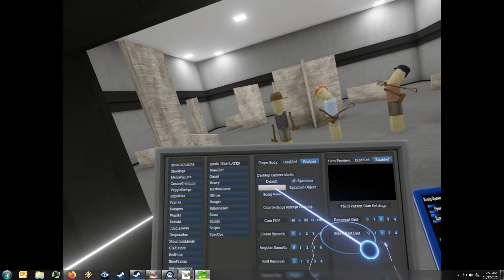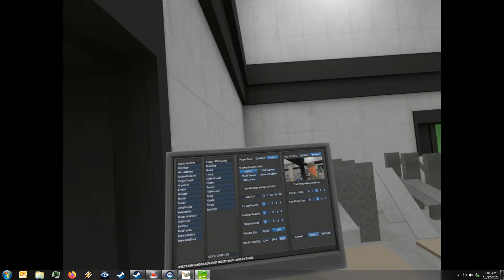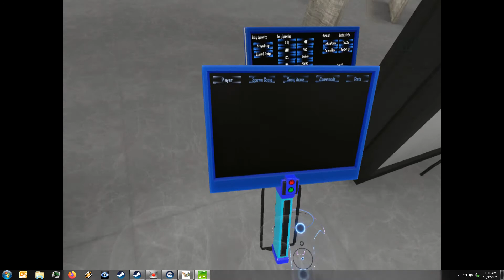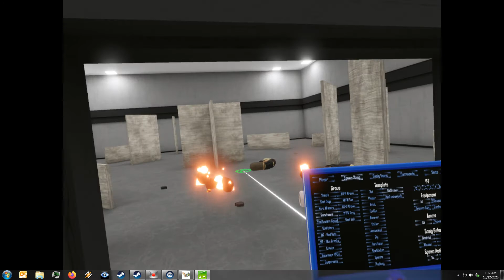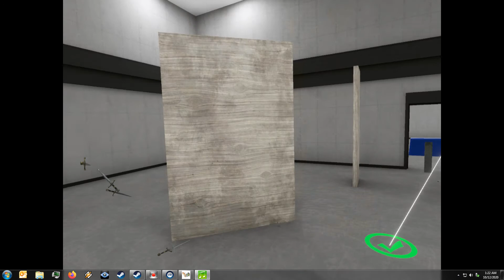Proving Grounds - Testing Rotweiner Vulnerabilities (H3VR-U95)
Revisiting the rotweiner vulnerabilities since it's been a while since I've played the mode.

Quick Reference Guide:
Small Calibers - generally useless
Medium/Large Caliber Pistols - ok on Rots/Footballers (body/head shots) HP rounds preferred for damage
Shotgun - The best against zombies (slugs and buck)
SMG - ok, get +P or other HP round for great effect
Rifles - good, HP rounds focused
Battle rifles/machine guns - ok, HP focus

Molotov- ok for Rots, useless on specials, more of a danger to self
SPAAM are great for booby traps, remember to set inside of hold

Rots = melee, pistol, or shotgun (head/body)
Spiky Green = Melee only
Vomitors = shotgun, bullet sponges for pistol rounds
The hung weiners = high resistance to head shots, use body shots (impervious to fire)
The black weiner = needs headshots (impervious to fire)
Fungi (purple) = shoot glowing pustules with anything
Lumberjack = bullet sponge, melee preferred
Gladiators = melee only